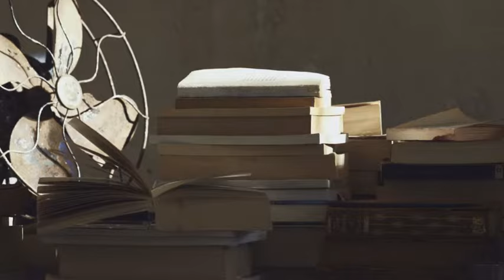El Sportivo & The Blooz - "Clover"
New Album 'Nights & Weekends' by Sportivo & The Blooz Out Now